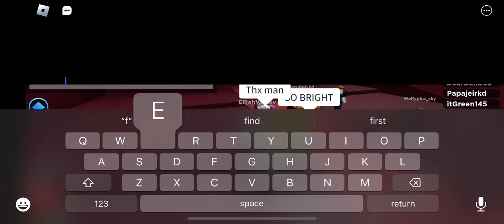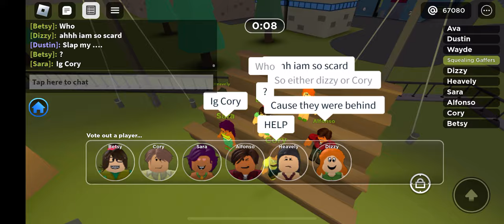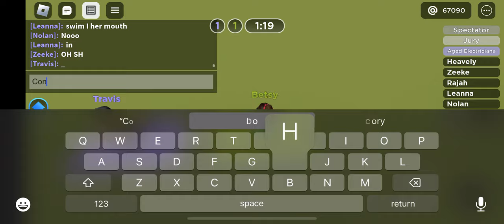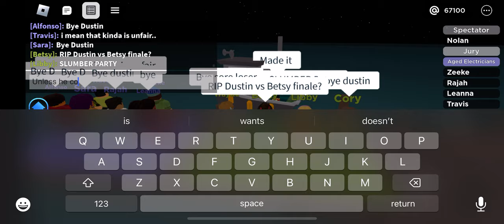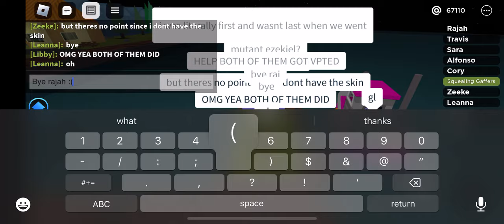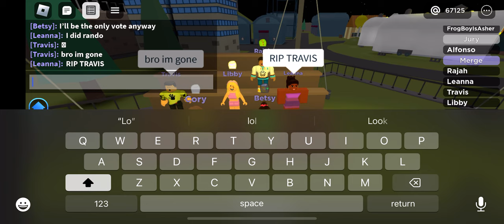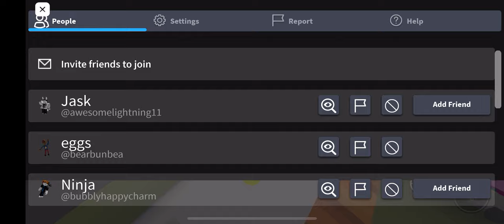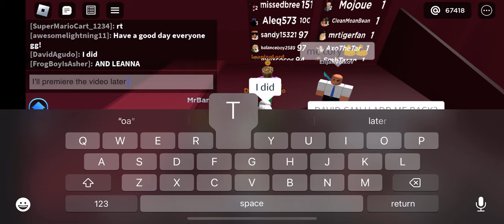Winning as Betsy | Total Roblox Drama #19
Huge shoutout to SuperMarioCart_1234